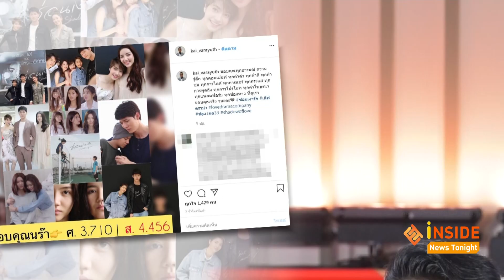ตอนจบละคร “ซ่อนเงารัก” ถูกด่ายับ ไม่ถูกจริตคนดู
สุดท้ายก็เดินทางมาจนถึงตอนจบสำหรับละครกระแสดราม่า “ซ่อนเงารัก” ของผู้จัด ไก่ วรายุฑ มีหลายคนที่ถูกใจ แต่ส่วนใหญ่ก็วิจารณ์ยับ เพราะรู้สึกไม่โอเคกับบทของละครเรื่องนี้ ด้าน ไก่ วรายุฑ ก็โพสต์ไอจีขอบคุณแฟนละคร และกราบขออภัย ที่ทำผิดพลาด ไม่ถูกจริต ในสิ่งที่ตัวละครทำ ขอน้อมรับผิดไว้แต่เพียงผู้เดียวครับ